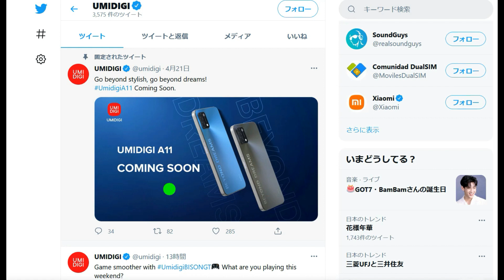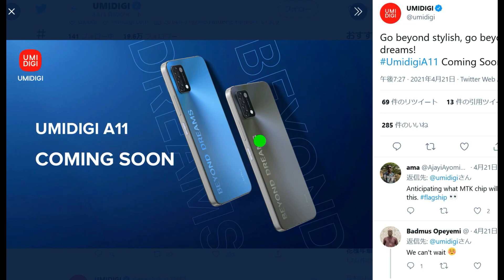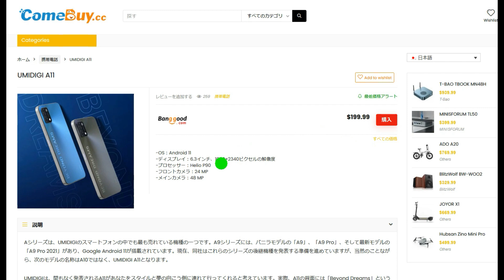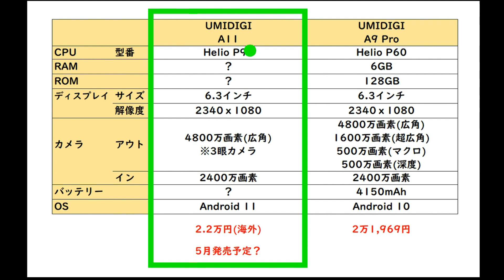【速報】UMIDIGIがiPhone12のような最新スマホ「UMIDIGI A11」をまもなく発売 スペックや価格は・・・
▼UMIDIGI A9 Pro 販売ページ

▼その他のUMIDIGI製品こちら